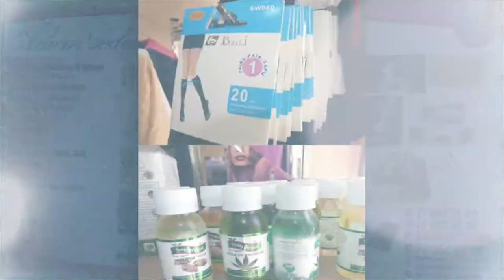ADAM'SEDUCTION LA NOUVELLE FREQUENTATION DES FILLES DE DAKAR